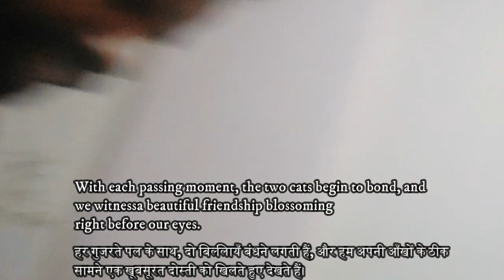Watch the Rescued Kitten's Incredible First Day: You Won't Believe What Happens Next!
Rescued Kitten's First Time at Home: Watch Her Heartwarming Interaction with Another Cat!
The video captures the rescued kitten's first time exploring her new home and meeting another cat. You'll see how the two cats interact and form a bond in a heartwarming way. The video also highlights the importance of rescuing and adopting animals and giving them a loving home.

🐶My dog nail cutter
🐶My dog bed
🐶 My dog food
🐰My cat food

ABOUT MY CHANNEL:
Hi! I’m Cat Man Dinesh. On my channel, you will find cat and dog funny vlogs. I love sharing my pet's routine. for example - Pet vlogging/cat care tips / DIY tricks, etc.] with you guys as I experience them myself.

Feel free to add me on Instagram/Facebook {Catman_dinesh}